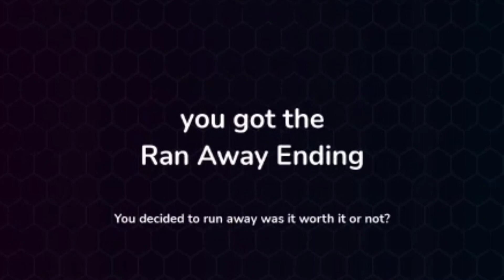Need More Snacks - Ran Away Ending & True Ending